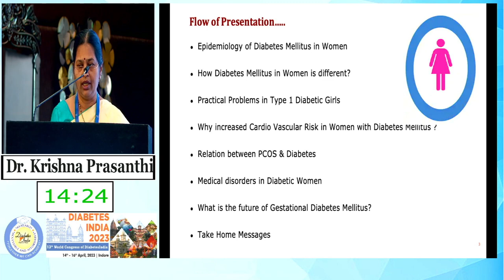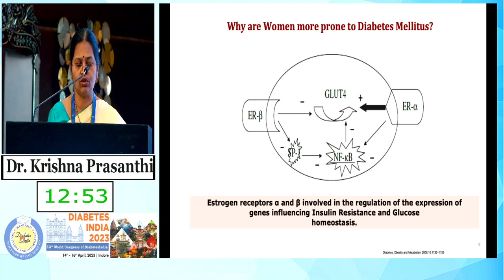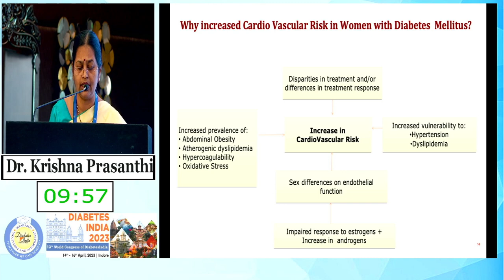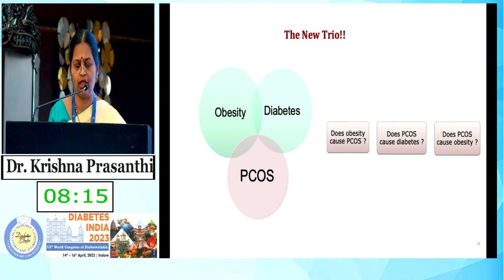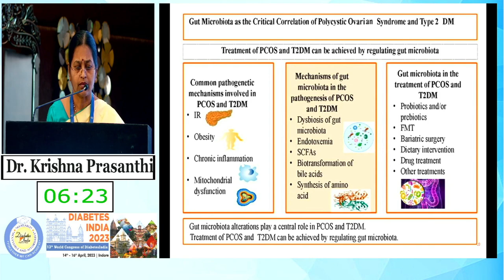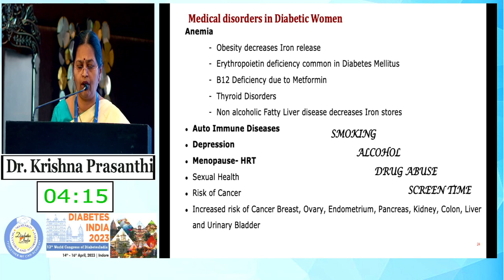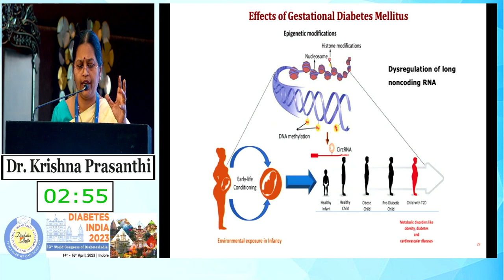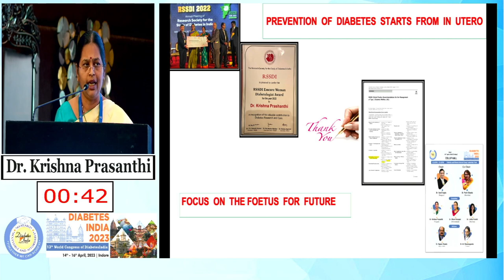Dr. Krishna Prashanthi | Diabetes India 2023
Topic: A Focus on Women and Diabetes